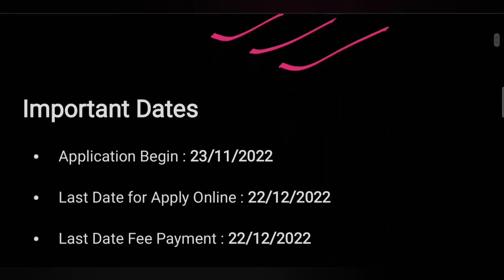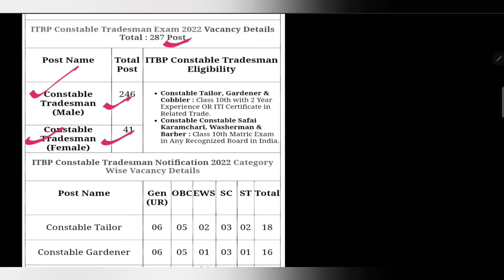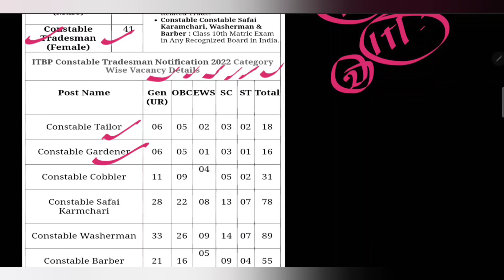itbp head constable recruitment 2022,ITBP Constable Tradesman Online Form 2022,syllabus,eligibility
itbp constable tradesman recruitment 2022
itbp constable tradesman vacancy 2022
itbp constable tradesman notification 2022
itbp constable tradesman bharti 2022
itbp constable tradesman online form 2022
itbp constable tradesman syllabus 2022
itbp constable tradesman written exam date
itbp tradesman vacancy 2022
itbp tradesman recruitment 2022
itbp constable tradesman apply link 2022
itbp constable tradesman selection process 2022
height itbp constable tradesman 2022
syllabus itbp constable tradesman 2022
itbp constable tradesman cut off 2021
itbp tradesman notification 2022
itbp cobbler vacancy 2022
itbp safaikaramchari recruitment 2022
itbp
itbp vacancy 2022
itbp tradesman fulla notification download 2022
itbp constable recruitment 2022
itbp barber vacancy 2022
itbp gardener vacancy 2022
itbp washerman vacancy 2022
itbp safaikaramchari vacancy 2022
itbp traesman recruitment 2022
az screen recorder
itbp tradesman
itbp tailor vacancy 2022
new vacancy itbp constbale tradesman 2022
itbp tradesman result
itbp tradesman result 2021
itbp constbale tradesman vacancy 2022
itbp tradesman bharti physical test
running itbp constbale tradesman bharti 2022
height itbp constbale tradesman recruitment 2022
form apply date itbp constbale tradesman bharti 2022
online apply form date itbp constbale tradesman 2022
selection process itbp constbale tradesman
itbp recruitment 2022
itbp result 2021
study and examination
itbp important video
itbp tradesman cut off 2021
study and examination itbp
itbp tradesman cut off
cisf tradesman written exam admit card
itbp tradesman written exam admit card
itbp constab tradesman written exam postponed
itbp tradesman written exam new date
itbp tradesman written exam
itbp tradesman exam postponed
itbp tradesman written exam postponed
a24 knowledge
defence darling
itbp 2022 vacancy
itbp plumber vacancy 2022
itbp traesman vacancy 2022
itbp traesman 2022 vacancy
itbp traesman vacancy 2022 notification
itbp mason vacancy 2022